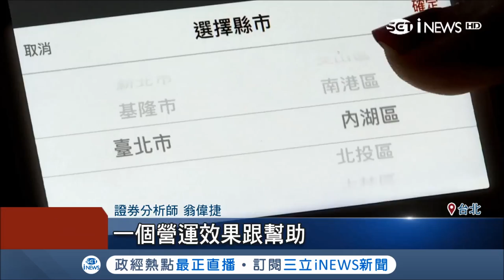精緻手沖vs.客製化哪個好?異國咖啡搶攻台灣市場 本土業者拚外送增客源｜記者 張懷慈 胡克強｜【台灣要聞。先知道】20181005｜三立iNEWS